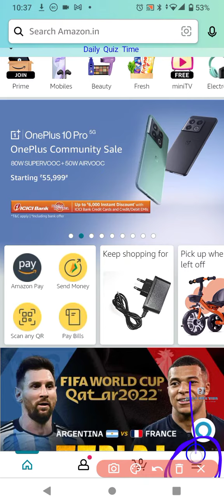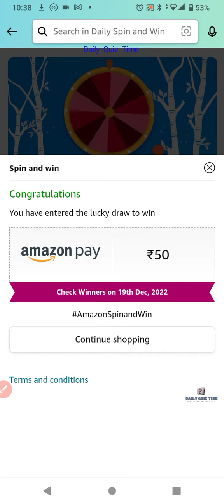Amazon Daily Spin and Win Quiz Answers Today|18 December 2022 | Daily Quiz Time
100% Free Bitcoin , easy Earning , This link click here then open , after register your details.

Win 10 to 100000 Amazon Pay Balance and More Exciting Prizes 18 December 2022 Amazon Quiz Answers: Watch Video to get Answers of All Questions in it, Answer it on Amazon App before 18 December 2022 and stand a chance to Win Don't Forget To Like The Video & Subscribe Our Channel For Latest Amazon Quiz Answers.

Good Luck..
Take Care.!

Questions :-

topics covered :-

amazon quiz
amazon quiz answers today
18 December amazon quiz
18 December 2022 amazon quiz
amazon
quiz

Other quiz:-

Today qu1Z,
Quiz Time,
Fun zone,
Amazon Quiz,
Today qu1Z,
Quiz Time,
Fun zone,
Amazon Quiz,
18 December 2022 Amazon quiz
Amazon quiz | 18 December 2022 Answer
18 December 2022 Amazon quiz
Amazon Quiz 18 December 2022 Answers,
18 December 2022 Amazon quiz answers,